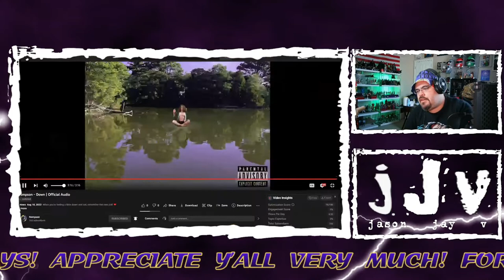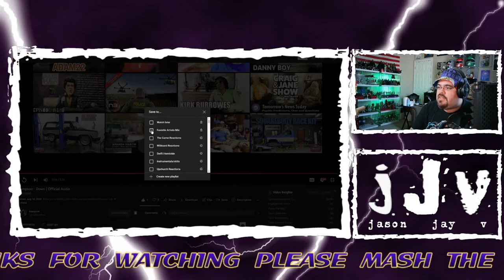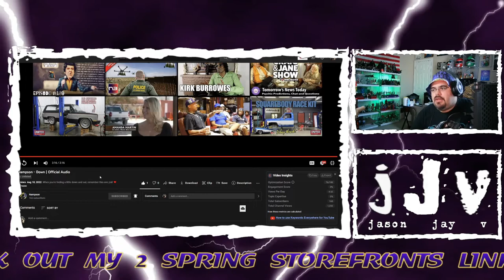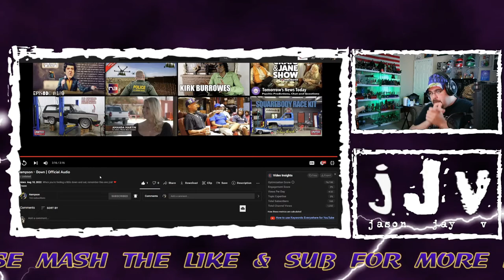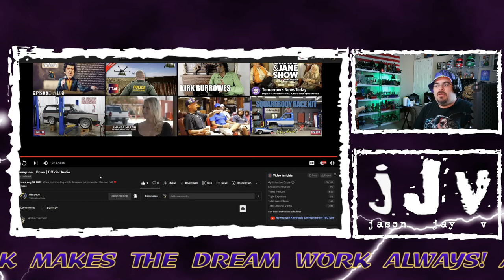Nampson || Down || Hispanic MC Reacts